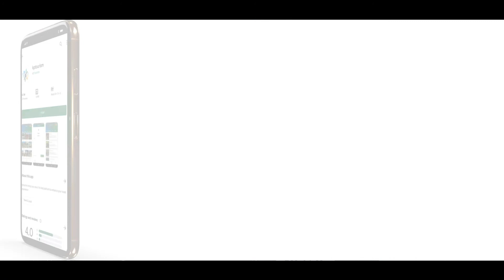Promo on Mansehra - Project of Tourism Corporation KP produced by DYNIMAX Intermedia (SMC-PVT) Ltd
Mansehra District is a district in the Hazara Division of Khyber Pakhtunkhwa province in Pakistan. Mansehra district and town are named after the Sikh Khalsa Army general Mahan Singh Mirpuri, who founded the city. It is an important and popular tourist destination due to the Lulusar-Dudipatsar National Park and Kaghan Valley area being located in the district and the Karakoram Highway passing through the district. It is the main gateway to the upper valleys of Kaghan, Naran, and also to Gilgit-Baltistan and Azad Kashmir.